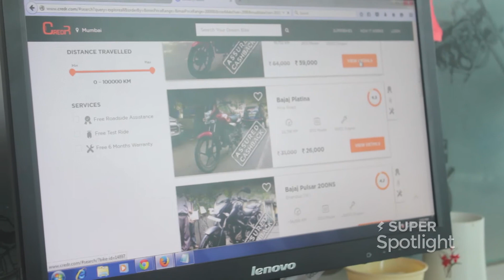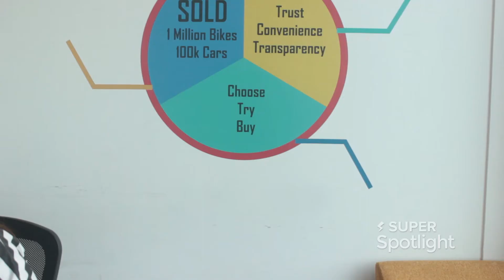Meet Nikhil Jain - Co-Founder, CredR on Super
Want to work with the team at CredR? Meet them on Super for your next job

I am a driven Problem Solver who believes that the perfect blend of technological advancement & economies of scale are sine qua non to providing tailored solutions to real world problems.
My latest preneur was building Coursewave.org with my colleagues, Sumit Chhazed and Nittin Mittal. Coursewave.org is an online platform that allows users to teach and be taught courses from anywhere in the world. We partner with the crème da la crème universities to connect people (professors, students, professionals, etc.) with affordable, engaging & highly relevant education. Borrowing from Jack Welch, Coursewave.org provides you with the true boundary-less experience.